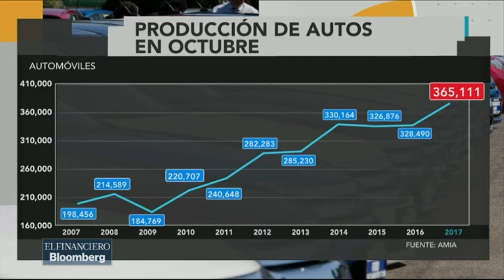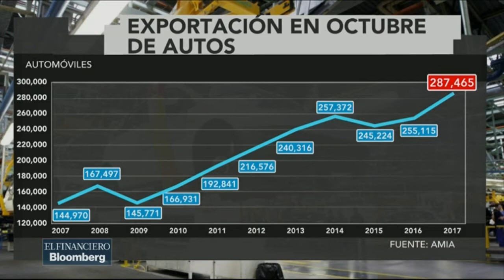Monoblock. Aumenta producción y exportación automotriz en octubre